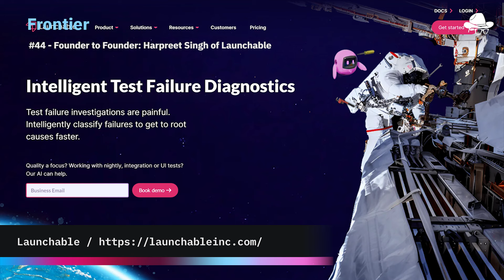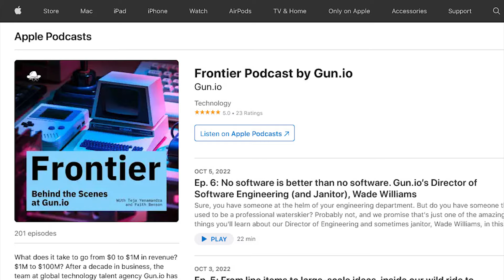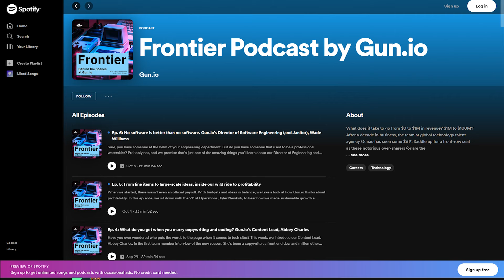Ep. 43 - Founder to Founder with Harpreet Singh of Launchable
This week, Teja talks with Harpreet Singh, Co-CEO and Co-Founder of Launchable, a company that's on a mission to make software testing faster and smarter. They discuss the DACI framework and the importance of intentionality in decision-making, what it's like to bring a behemoth like Jenkins to life, and the power of slowing down to meditate.